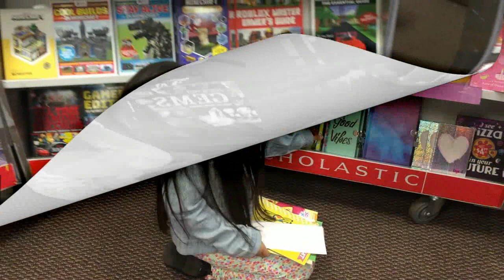Smith School News Program 4/12/20 19